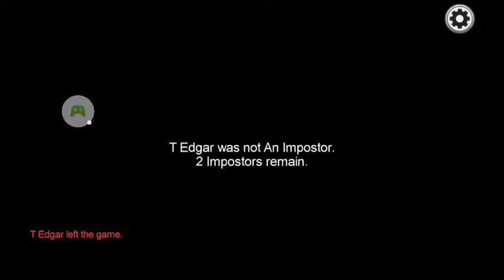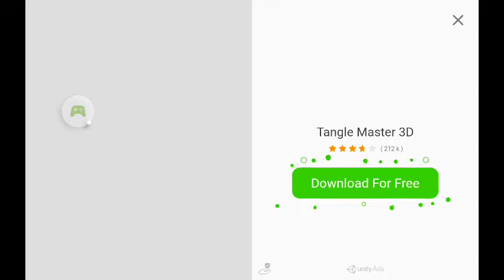broccoli play Among Us episode 3